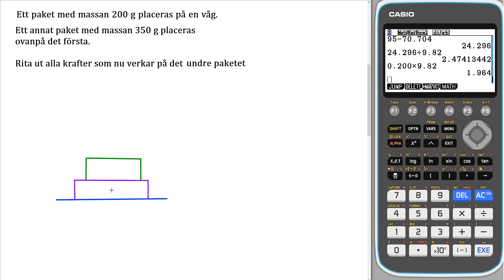Uppgift 2.10 b Kap 2 Övningar och problem, Fysik 1 Heureka